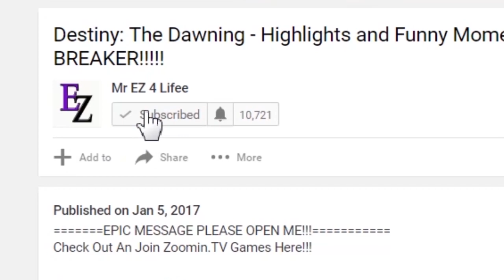Blade & Soul: Skybreak Spire Raid - Raven King Final Boss Kill